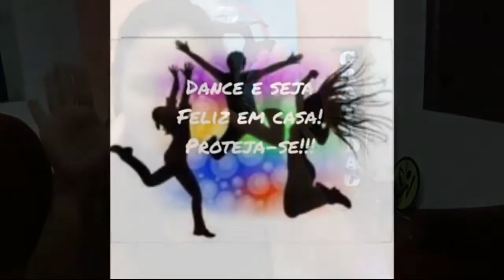29° Aula de Zumba Dance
As aulas de zumba Dance online do Centro Cultural Sobradinho ministradas pela Zin Fabiana Machado são destinadas as alunas matriculadas nos seguintes dias e horários:
✓Segunda-feira
18h e 30min.

✓Quarta-feira
18h e 30min.